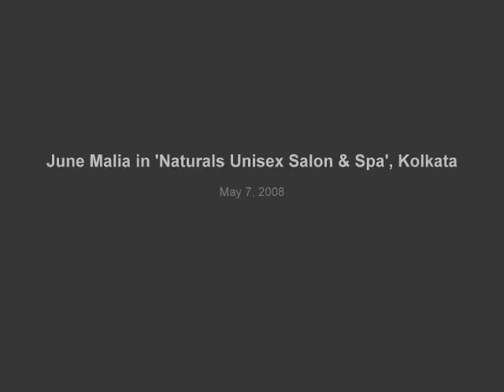June Malia in 'Naturals Unisex Salon & Spa', Kolkata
Actress June Maliah launched Schwarzkopf Professional's 'Naturals Unisex Salon & Spa' in Kolkata on Friday night (Oct 8, 2010)